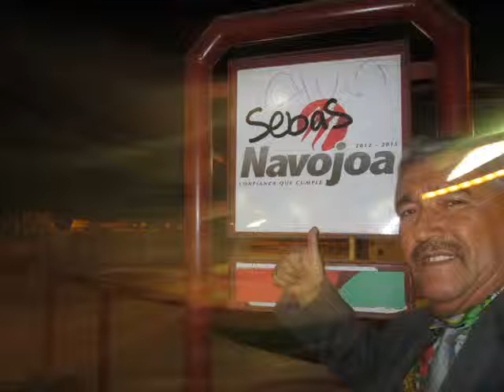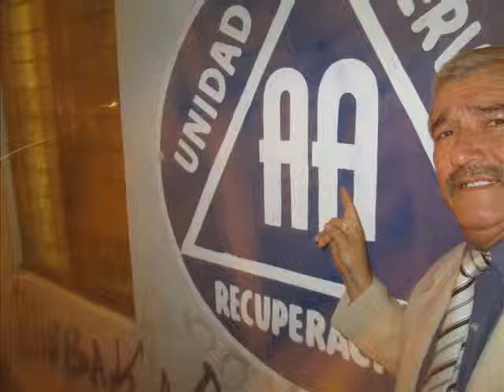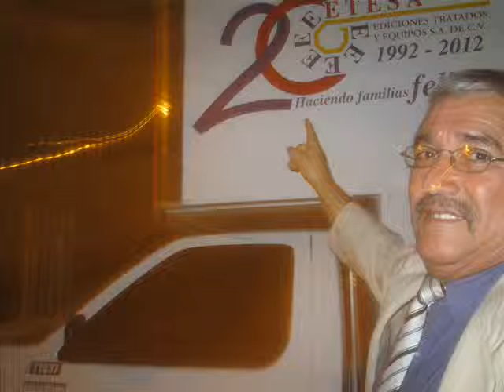"EL ROCK DE LA CÁRCEL"-POUTPOURRIT ROCKANROLLERO"-LUPE GATICA